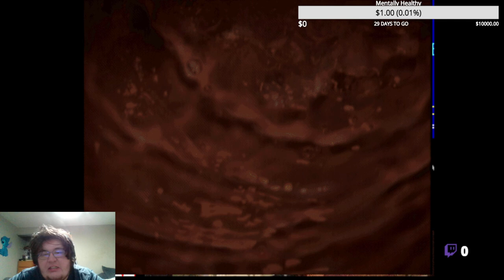Muppet Treasure Island for Charity Part 1 VOD